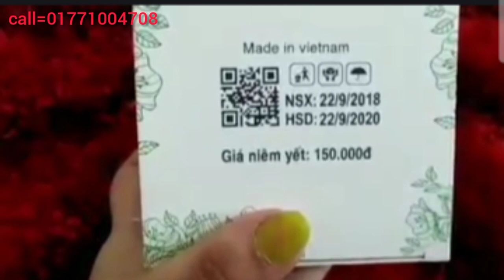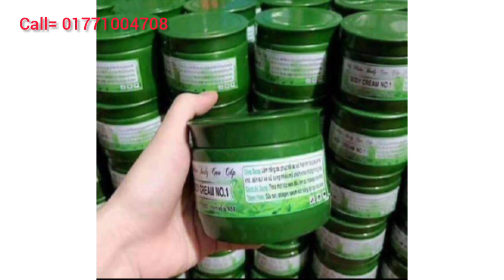Body cream No.1, Vietnam Whitening Cream(৬দি‌নে পু‌রো শরীর ফর্সা করার ক্রিম)-119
Body cream No.1, Vietnam Whitening Cream
Number.1 body cream মাত্র ৬ দিনে কার্যকর

No.1 body cream ভিটামিন হোয়াইটিনিং cream যেটি আপনার তকের ৫গুন হোয়াইট করে, তকের কালো দাগ ও তক ময়শচারাইজিং করে।

শরীরে ব্যবহার করার জন্য।
প্রাকৃতিক গাছপালা দিয়ে তৈরি।
অতি উচ্চ এসপিএফ 45 পিএ++ surokkha দিবে।
আছে ভিটামিন E

ব্যবহার বিধিঃ
পরিস্কার ত্বকে সকালে রেগুলার cream বা lotion এর মতো use করুন।